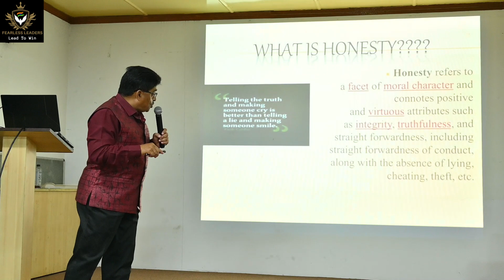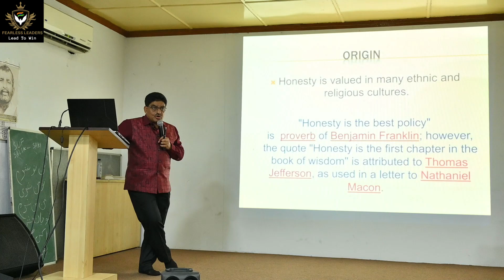HONESTY : SESSION 5 OF ALOR DEESHARI BY COL (DR) SHANTONU ROY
Honesty or truthfulness is a facet of moral character that connotes positive and virtuous attributes such as integrity, truthfulness, straightforwardness (including straightforwardness of conduct: earnestness), along with the absence of lying, cheating, theft, etc. Honesty also involves being trustworthy, loyal, fair, and sincere.

A reputation for honesty is denoted by terms like reputability and trustworthiness. Honesty about ones future conduct, loyalties, or commitments is called accountability, reliability, dependability, or conscientiousness.

SEE THE FULL VIDEO TO KNOW ALL.